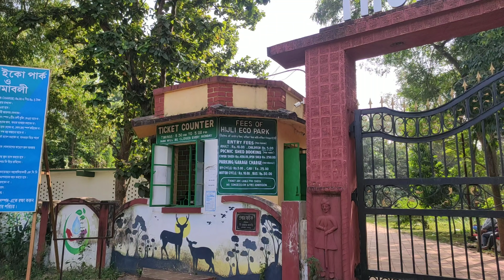A day in Hijli Eco Park.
Tanusree blog#Hijli Park#